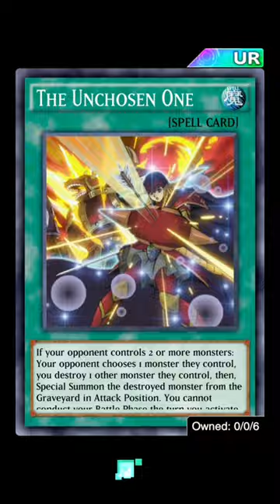Yugioh Duel Links - Yeah! Finally GOT Third copies of THIS Card!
Yeah! Finally GOT Third copies of THIS Card!